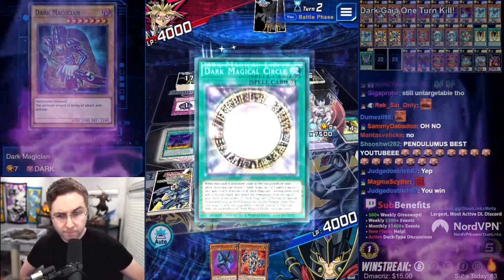Evil HERO Dark Gaia ONE TURN KILL! Untargetable! Up to 9,000+ Attack! [Yu-Gi-Oh! Duel Links]